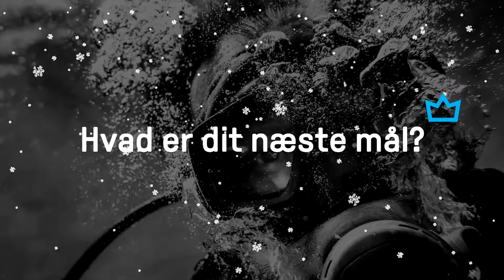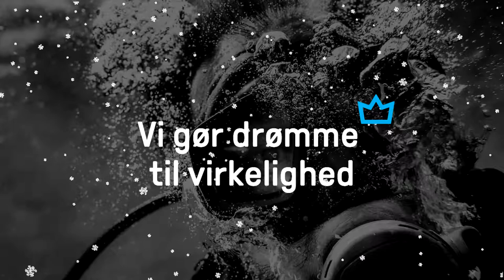Kingfish - Alt under et tag - Julegaveidéer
Kingfish er alt under et tag. Dykkerudstyr, dykkerkurser og dykkerrejser.
Julegaveidéer 2019 - Vi har gjort det nemt og samlet en masse top lækre julegaveideer til både dykning og undervandsjagt.
Køb julegaverne og pakkekalendergaverne online og få mere tid til familiejulehyggen.

Kingfish startede i 2001 som en hobbyforretning, der var drevet af lysten til at dykke og formidle oplevelser under overfladen. Siden har vi udviklet os til at være et af de største dykkercentre i branchen.